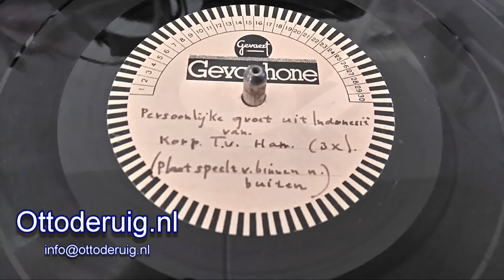Gevaert Gevaphone: Persoonlijke groet uit Indonesië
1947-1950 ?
Het originele geluid was erg slecht. Deze audiotrack is digitaal bewerkt.
Platenspeler: EMT 930 st met STANTON D5127 78rpm naald.

Tekst:
En hier is tenslotte de korporaal Tom van Ham van de territoriale verbindingsafdeling in oost Indonesië. Hij spreekt tot zijn familie, de familie C. van Ham, Bentinckstraat 109 2 hoog in Amsterdam west. Hier is de korporaal van Ham.

Beste ouders, Jo,Freek lieve Sonja en de familie de graaf.
Hier Ton even, alles oké! Oudjes, Sonja en verdere familie, we zijn nu aan het einde van het jaar gekomen. Voor het nieuwe veel geluk en voorspoed. Mam doet u het volgend jaar ook kalm aan?
Maak u niet ongerust, alles is kits. En dat het volgend jaar veel werk aan betonijzer mag brengen pa.
Freek ouwe voetballer, doe je best dikke kus.
Ouwe hoe is het met je, Jo hoe is het met jou, lekker? Heeft u mijn horloge al ontvangen want dat had ik opgestuurd voor reparatie.  Sonja doe je de groeten aan mevrouw en meneer? Lieverd hou je maar taai ( ??? )
Dag kleintje. Allemaal de mazzel. Tom!